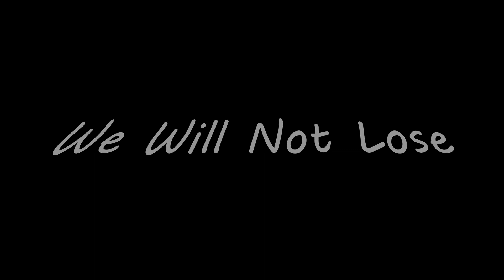New Ofishal Joint